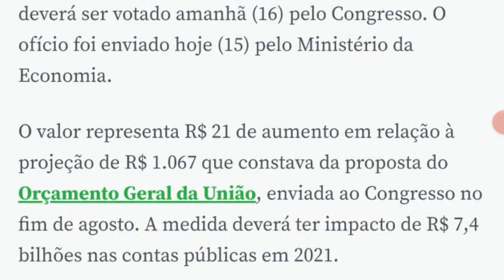Aumento do Salário Mínimo - R$ 1.088,00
Nosso canal é dedicado a compartilhar notícias de sites renomados, para que você fique muito bem informado. Estaremos dando o devido crédito ao site e o jornalista que assina o artigo.